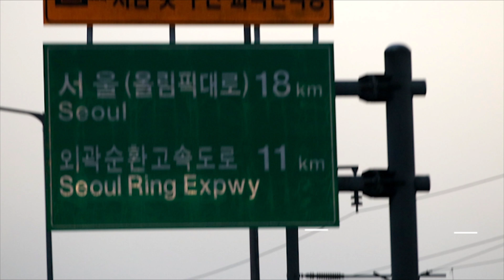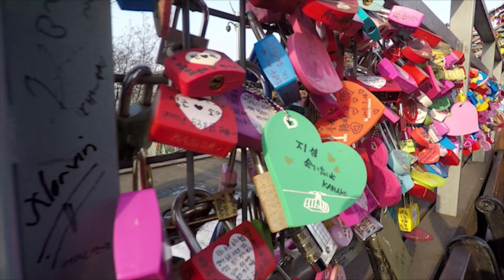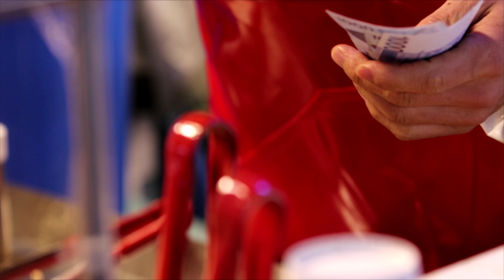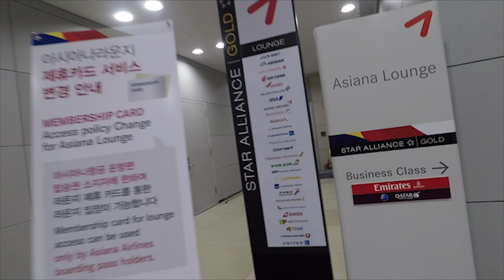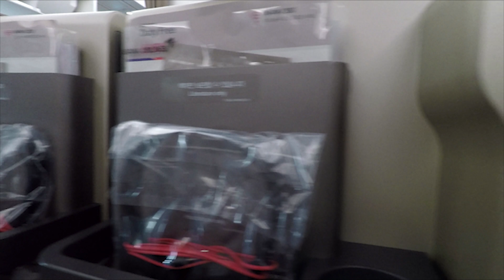South Korea Trip + United Polaris & Asiana Business Class | 4K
Come along with me on a trip to South Korea! My wife and I made the long journey earlier this month to attend my father's promotion ceremony and change of command. We of course took full of advantage of being in this part of the world for the first time! I hope you enjoy. I will be posting more travel videos and other content in the near future.

Title: Behind Closed Doors
Artist: Otis McDonald
Genre: Hip Hop & Rap
Mood: Funky